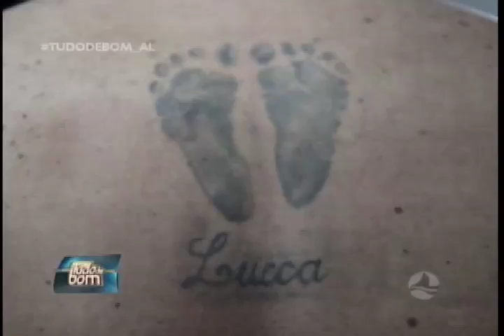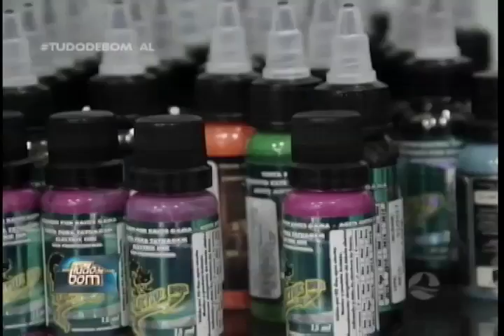Tatuagem: Arte no corpo